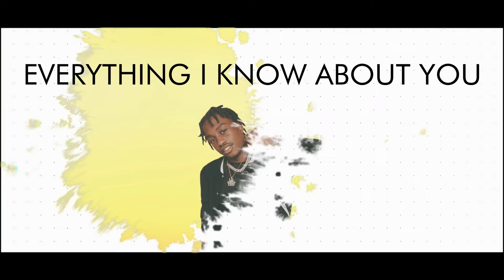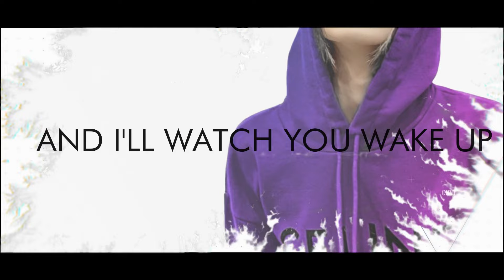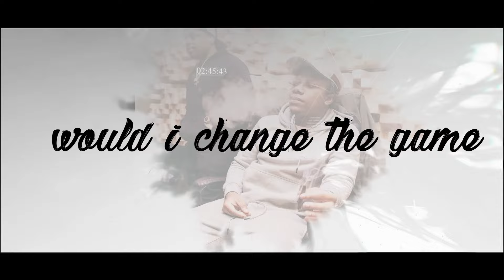Neek Bucks - Fly Away ft. Lil Tjay (Official Lyric Video)